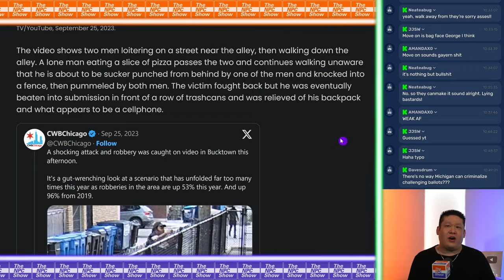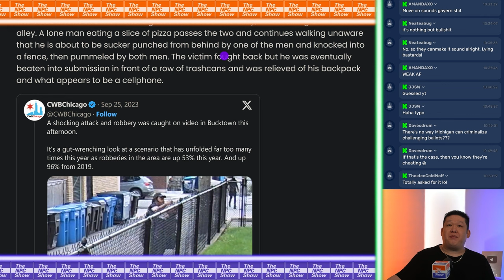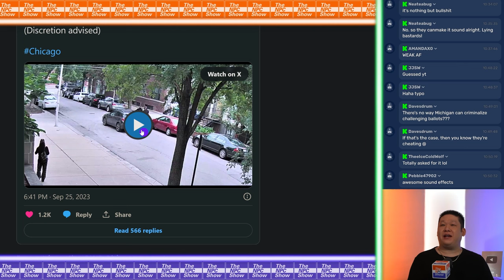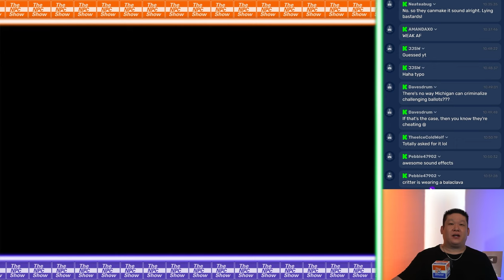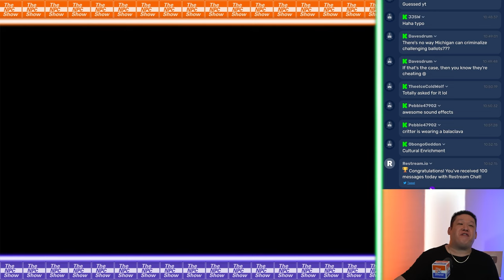Guy Gets J4cked In Broad Daylight In Chicago 🟠⚪🟣 NPC Crime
Guy Gets J4cked In Broad Daylight In Chicago